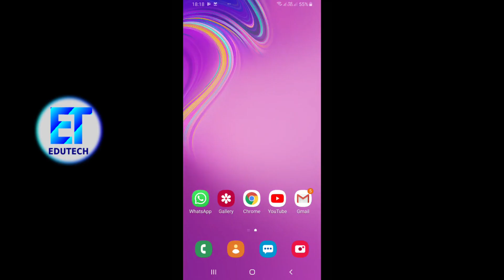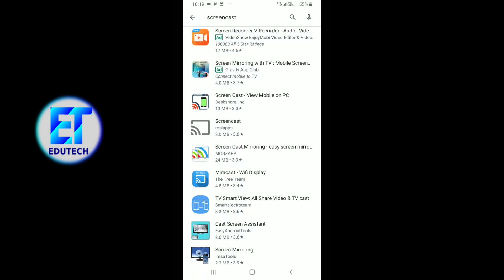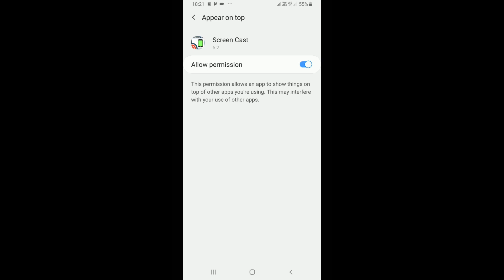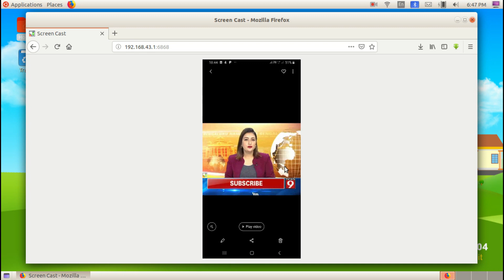How to cast Mobile phone screen to Projector/Computer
Screencast